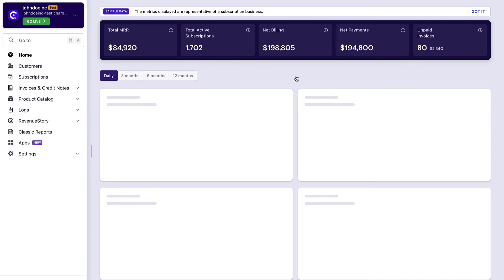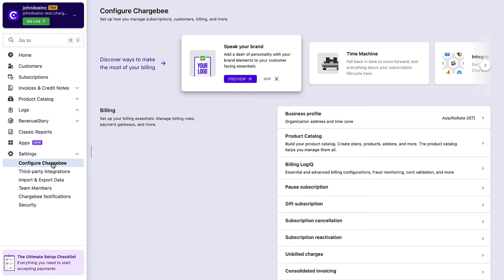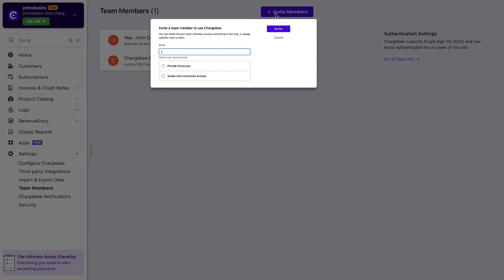Chargebee Walkthrough Series - Part 1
Watch this series of videos to take a quick tour of Chargebee and understand various elements and features.